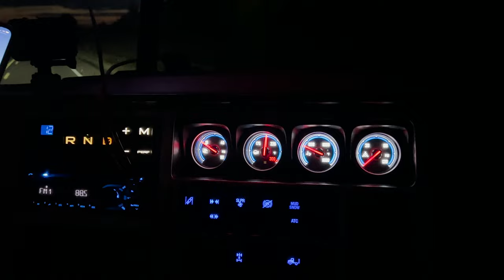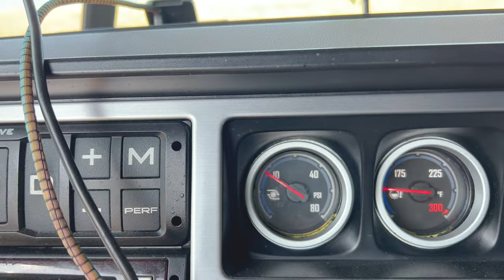ME CHAMA MUITO ATENÇÃO ⚠️ QUERO TRABALHAR COM AVERSIZE LOAD 🇺🇸